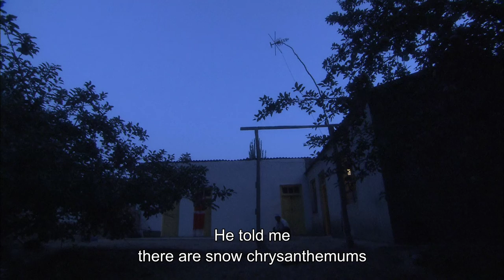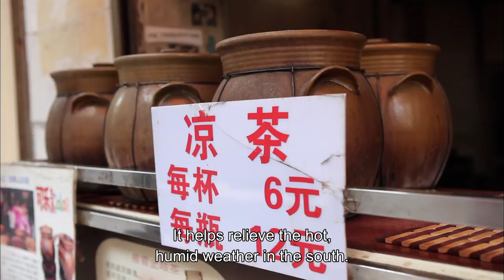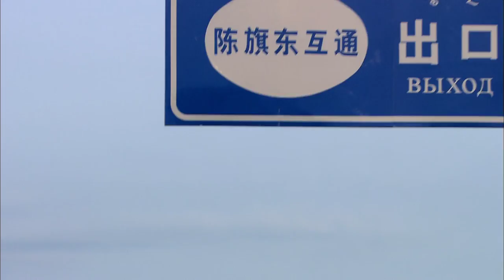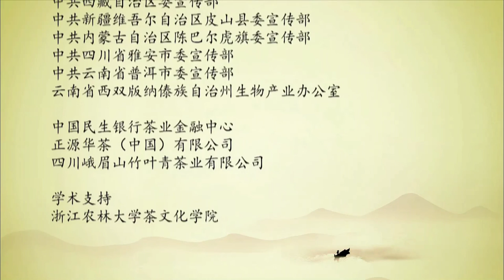Tea EP2 | 茶，一片树叶的故事 | Documentary